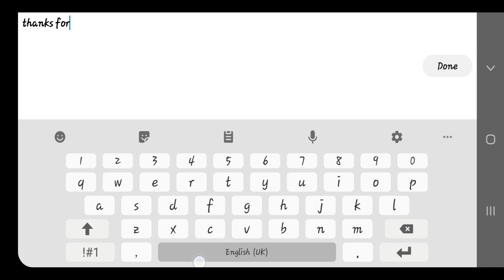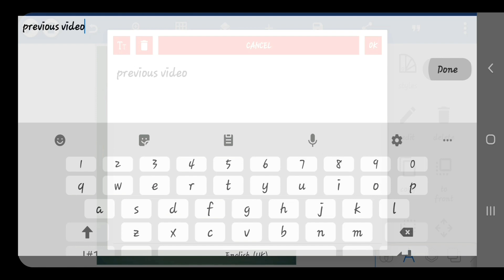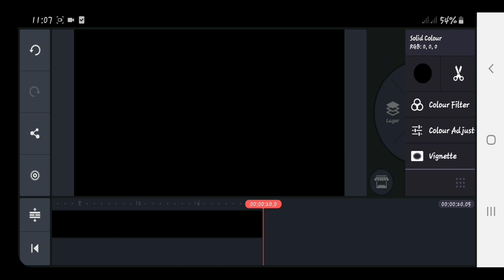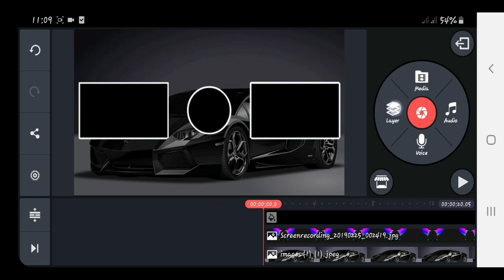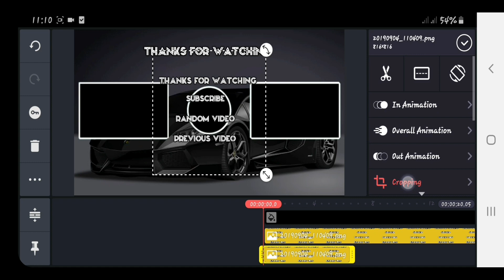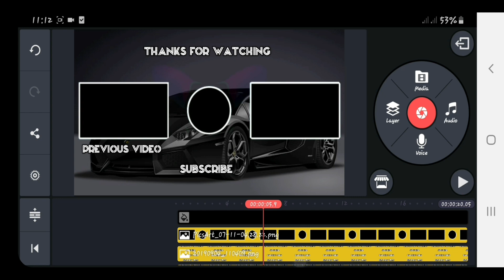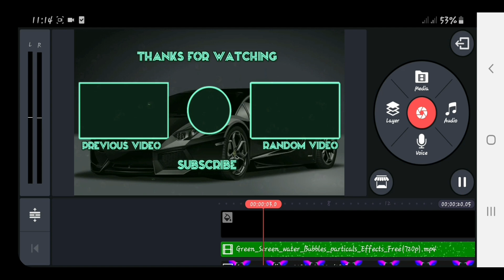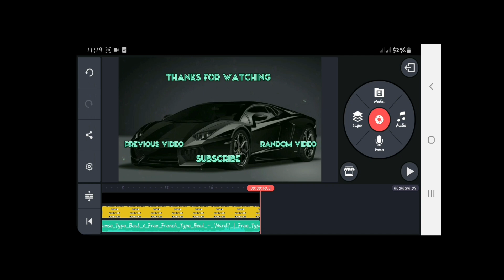Jinsi Ya Kutengeneza Cool Outro/ Endscreen Template // PIXELAB//KINEMASTER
Habari katika video hii utajifunza jinsi ya kutengeneza Endscreen template.
Nifollow katika social networks.

VIDEO ZA MWANZO
       1. Jinsi Ya Kutengeneza Picha Ya Ukutani PICSART=ADOBE
      2. Jinsi Ya Kutengeneza Face Logo Ya Diamond Platinumz//

MUSIC CREDIT
           (FREE) Booba ft. Damso Type Beat x Free French Type Beat -
            'Mardi' | Free Type Beat 2019 😈😈